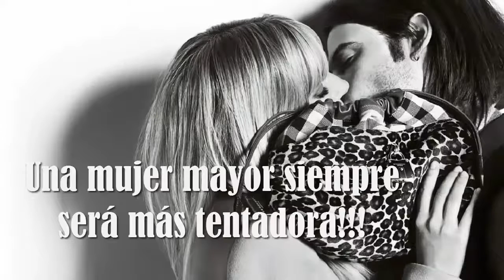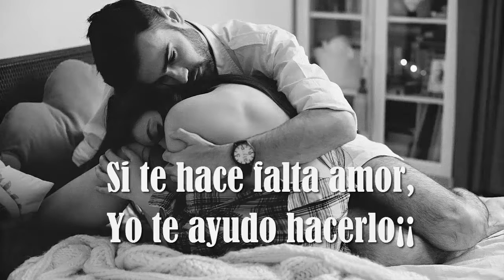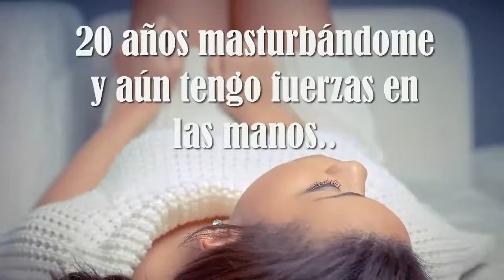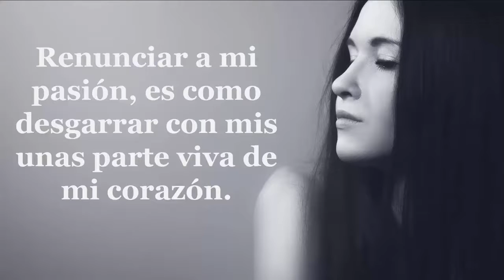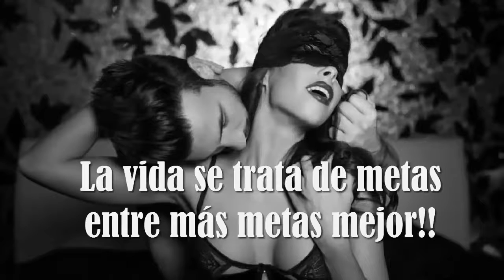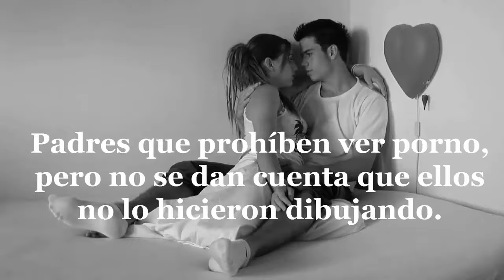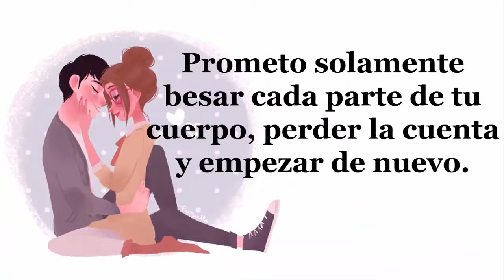Y si dormimos juntos.. ¿Digo para soñar lo mismo?, Las mejores frases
Bienvenidos a mi canal!, Espero les agrade cada uno de los vídeos, dale " ME GUSTA y no te pierdas de nada, no olvides “SUSCRIBETE al Canal",  y COMPARTIRLO con tus amigos y redes sociales, Facebook, twitter y google+, :'D, Mil Gracias por tu ayuda, de seguro se publicaran nuevos y mejores vídeos...